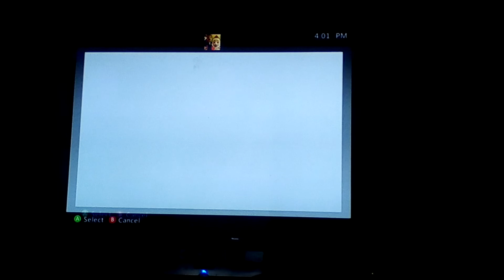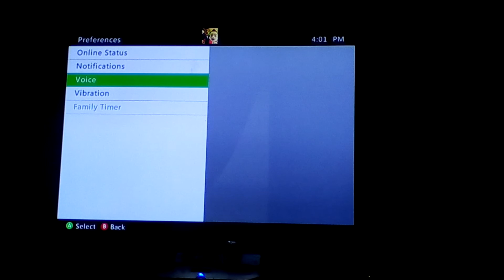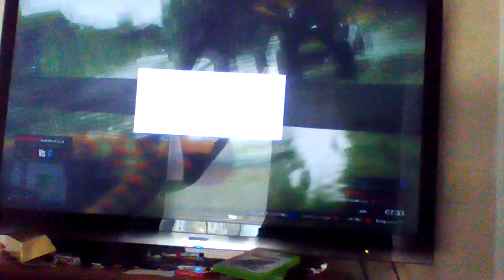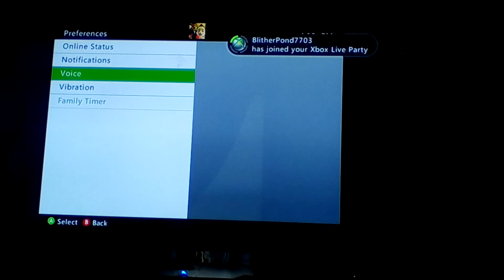GTA 5 funny moments 2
Hey guy s I Hope you like the video and please message DHG xKINGAMERSx if you will like to be in a video and my friends
pewdiepiejr1234
DHG INTMIDATOR
remz115
SLAGGEDOJ747
FIRERIDER30143
FluffiestYeti00
ScorcherinHot21